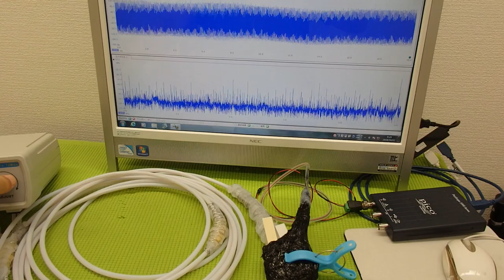メガヘルツの超音波発振制御プローブ ultrasonic-labo